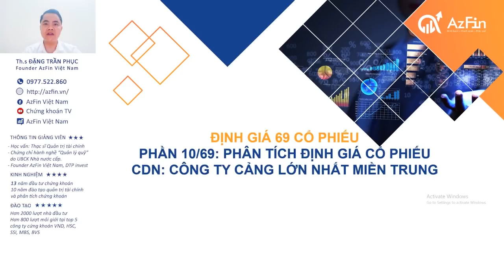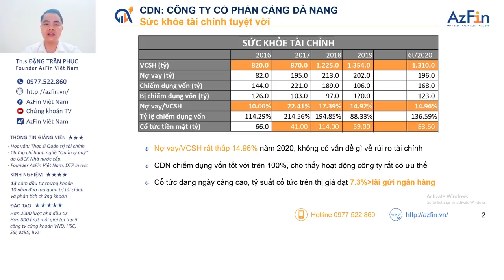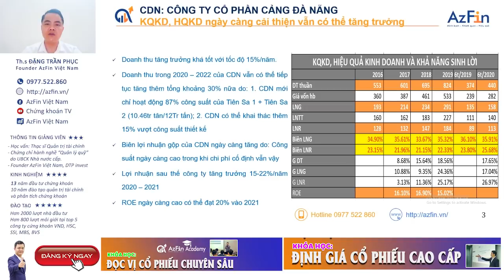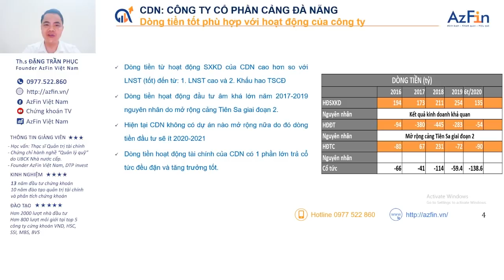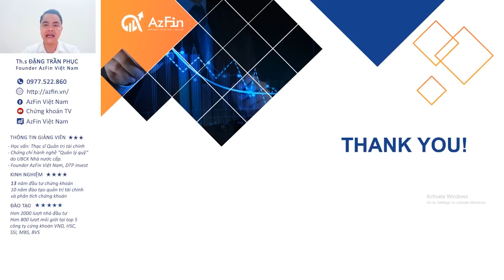Định giá Cổ phiếu CDN - Cảng biển lớn nhất miền Trung | AzFin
Cổ phiếu ngành cảng biển nói chung và cổ phiếu CDN (Công ty cổ phẩn Cảng Đà Nẵng) nói riêng có triển vọng phát triển thế nào? Đây là câu hỏi được nhà đầu tư quan tâm trong thời gian qua, đặc biệt trong bối cảnh làn sóng Covid19 thứ 2 đang quay trở lại Việt Nam.
Đà Nẵng là nơi chịu tác động nặng nề nhất, cam go nhất bởi Covid19 hiện nay. Chính vì thế hôm nay AzFin sẽ chia sẻ tới quý vị và các bạn những phân tích toàn diện về cổ phiếu CDN và định giá cổ phiếu CDN thế nào phù hợp cho nhà đầu tư quan tâm đến cổ phiếu ngành cảng biển.
Liệu cổ phiếu ngành cảng biển sẽ có triển vọng tăng trưởng mạnh trong thời gian tới (nhờ EVFTA đã chính thức có hiệu lực) hay ngành cảng biển sẽ lênh đênh theo diễn biến của Covid-19.  Tất cả sẽ có trong video phân tích và định giá cổ phiếu CDN

Nội dung phân tích tập trung chủ yếu ở các khía cạnh sau:
1. Sức khỏe tài chính của cổ phiếu CDN
2. Kết quả kinh doanh, hiệu quả kinh doanh của cổ phiếu CDN
3. Đánh giá dòng tiền của CDN
4. Phân tích lợi thế cạnh tranh của cổ phiếu CDN
5. Triển vọng phát triển của cổ phiếu ngành cảnh biển cũng như cổ phiếu CDN
6. Rủi ro cần lưu ý đối với cổ phiếu CDN
7. Đâu là mức định giá cổ phiếu CDN hợp lý cho nhà đầu tư

📺Việc phân tích cổ phiếu hay lựa chọn phương pháp định giá cổ phiếu nào là một quá trình tích lũy dài hạn.

1. Khóa học: ĐỌC VỊ CỔ PHIẾU CHUYÊN SÂU
2. Khóa học: ĐỊNH GIÁ CỔ PHIẾU CAO CẤP